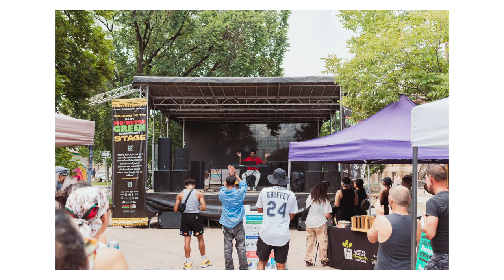POV Denver Street Photography | Juneteenth Festival | Sony A7III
Main Camera
Secondary Camera
YouTube Camera
Compact Tripod
Amazing Wireless Mics
60W Light
Wide Lens
50mm Lens
SD Cards
SD Card Case